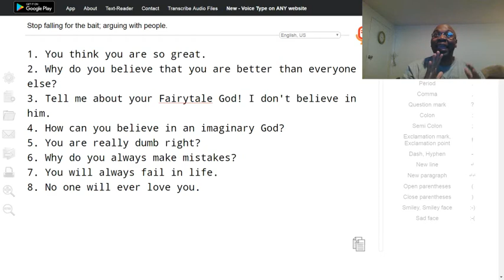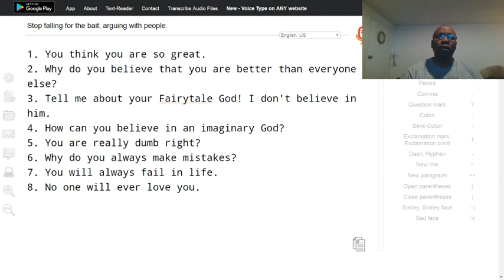Stop falling for the bait; arguing with people.